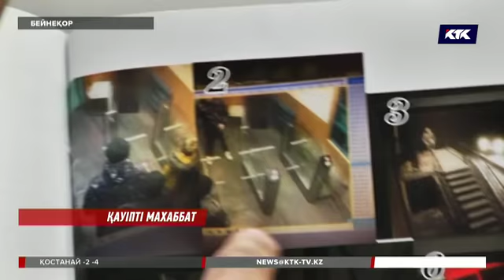Көңілдесінің әйелін өлтірді деп айыпталған келіншек сотта жауап берді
Қызғаныш деген қызыл ит! Қарағандыда көңілдесінің әйелін өлтірді деп айыпталған 37 жастағы  келіншекке  қатысты сот басталды. Ол марқұмды лифттің ішінде ұстап алып, денесіне 60 рет пышақ салған. Тергеушілер бұл қызғаныштан болған қанды оқиға деп отыр. Дегенмен алғашында қылмысын мойындаған күдікті кейін айтқанынан айнып шыққан.